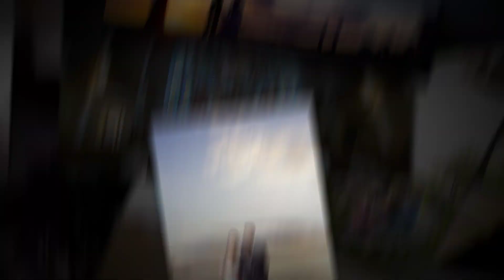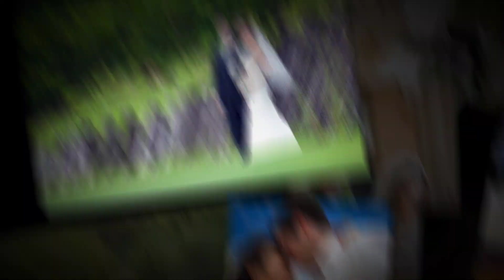KAI PHOTO HAWAII Promo Reel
Welcome to Kai-Photo Hawaii, your premier destination for exquisite wedding photography in the heart of Honolulu, HI! 🌺✨

In this 1-minute promotional video, we invite you to embark on a visual journey into the world of timeless love and extraordinary memories. Our team of passionate and experienced photographers is dedicated to capturing every heartfelt moment of your special day, ensuring that your love story is told through breathtaking imagery.

With stunning beaches, lush landscapes, and enchanting sunsets as our backdrop, we bring your dreams to life in the most picturesque way possible. Our attention to detail, creativity, and commitment to excellence sets us apart, making us your ideal partner for documenting the beginning of your happily ever after.

Whether it's an intimate beach elopement, a lavish wedding ceremony, or a joyful reception, we tailor our approach to match your unique vision and style. Our goal is to provide you with a seamless and enjoyable experience, allowing you to relax and fully immerse yourself in the magic of your special day.

Join us as we showcase a glimpse of our portfolio, featuring radiant brides, dapper grooms, heartfelt embraces, and joyous celebrations. From candid shots that capture your truest emotions to elegantly posed portraits that reflect your love's essence, our expertise ensures that every frame tells a story worth cherishing.

At Kai-Photo Hawaii, we understand the significance of your wedding day and the importance of preserving its beauty for generations to come. Let us be your trusted storytellers, capturing the essence of your love in photographs that will stand the test of time.

📸 Book your wedding photography experience with Kai-Photo Hawaii today and let us create a visual masterpiece that will forever remind you of your perfect day. or contact us at to schedule a consultation. Don't miss out on the opportunity to cherish your love story forever!

📍 Location: Honolulu, HI